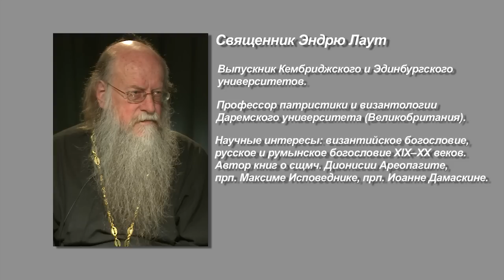Эндрю Лаут об изучении святых отцов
Интервью с профессором патристики и византологии Даремского университета (Великобритания) священником Эндрю Лаутом о святоотеческом богословии и принципах его изучения в XXI веке.